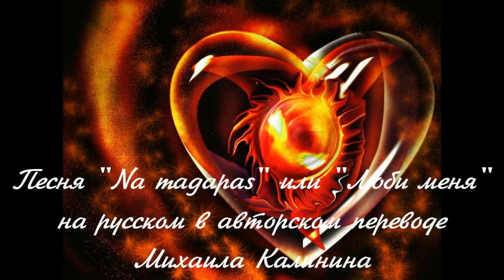Хит Сакиса Руваса "Na Magapas" "Люби меня" на русском языке авторский перевод Михаила Калинина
5 декабря  День рождения Сакиса Руваса. Весь мир знает хит «Na Magapas» в его исполнении. Автор стихов и музыки "Na Magapas»  Лакис Пападопулос. Литературный перевод на русский язык "Люби меня" сделал автор-исполнитель, Михаил Калинин.

Видео материал взят из интернета в свободном доступе, благодарю авторов за эту предоставленную возможность.

                       Na M’Agapas Люби Меня

Бежит рекой
Судьба моя,
Впадает в море
Бытия!

Любимая,
Я там тону!
И без Тебя
Иду ко дну!

И только Ты -
Свет моей мечты!
Спасти меня,
Лишь можешь Ты!

             Припев: Люби меня,
                            Даруй мне сил!
                            А без тебя,
                            Мне свет не мил!

                             Люби меня,
                            Даруй мне сил!

Бежит рекой
Судьба моя,
Впадает в море
Бытия!

Любимая,
Всех Время косит!
Теченьем жизни
Нас разносит!

Когда я буду
Там, в дали,
Люби меня,
Меня Люби!
             Припев: Люби меня,
                            Даруй мне сил!

                            Люби меня,
                            Исчезнет грусть!
                            Люби меня,
                            И я вернусь!
December 5th is the birthday of Sakis Rouvas. The whole world knows the hit “Na Magapas” performed by him. The author of the lyrics and music "Na Magapas" is Lakis Papadopoulos. The literary translation into Russian of "Love Me" was made by the singer-songwriter, Mikhail Kalinin.

Na M'Agapas Love Me

Runs like a river
My destiny
Flows into the sea
Genesis!

Darling,
I'm drowning there!

The light of my dreams!
Save me
Only You can!

              Chorus: Love me
                             Give me strength!
                             And without you,
                             I don't like the world!

                              Love me,
                             Give me strength!

My destiny
Genesis!

Darling,
Time kills everyone!
The flow of life